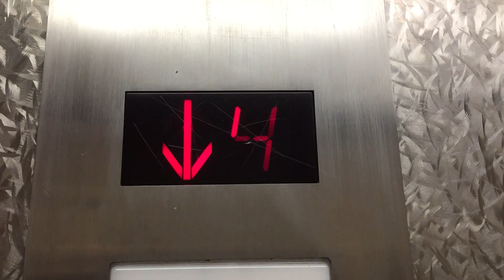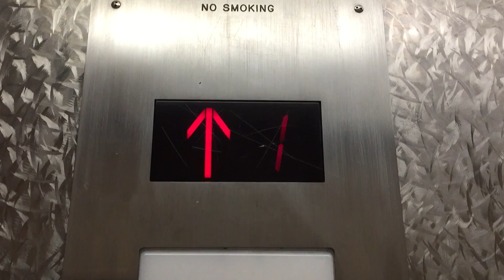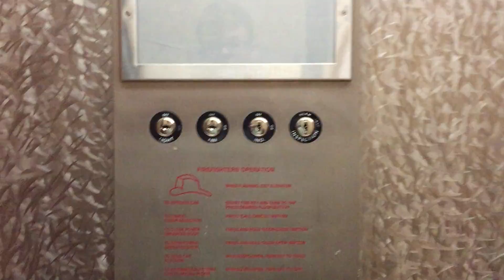Another Unknown Hydraulic Elevator at La Quinta Inn in South San Francisco, CA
Considering when this elevator was installed, I don't think it is an Otis (maybe it could have originally had a narrow GAL hall station, but I don't know for sure). This elevator has strange controller behavior. The door will stay open when the elevator is idle. Even more strangely, a few times, the door closed, and then reopened for seemingly no reason (likely a controller glitch). I don't know if this elevator was modernized, or if just the fixtures were replaced.

Specs:
Manufacturer: ?
Type: Hydraulic
Capacity: 2500 lbs.
Fixtures: PTL Performer California code compliant version (possibly from circa 2002, but unconfirmed, likely from mid 1990s-mid 2010s)
Floors Served: 4
Elevators in bank: 1
Address: 20 Airport Blvd, South San Francisco, CA
Year installed: Circa 1987